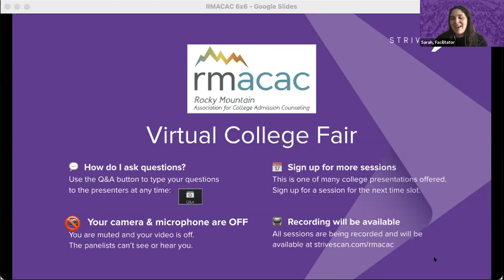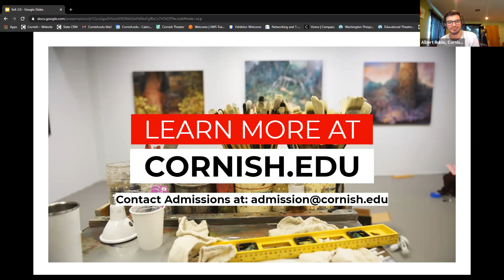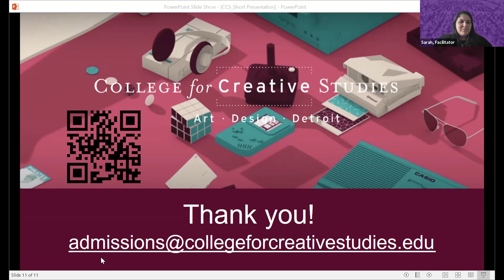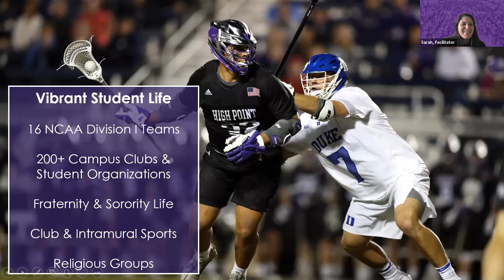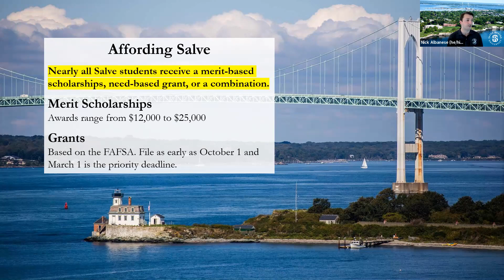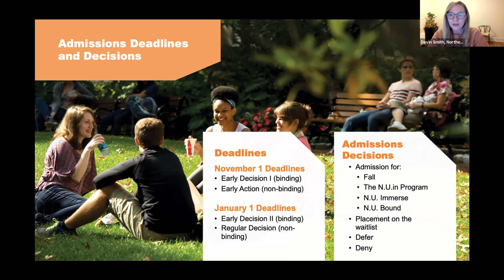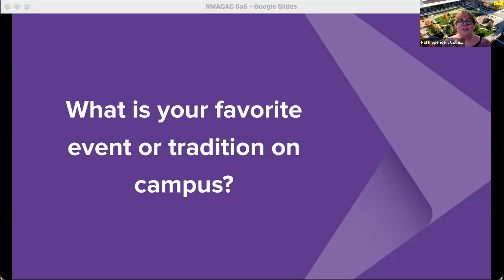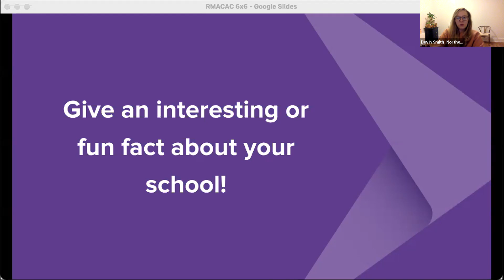Session B1 - RMACAC Virtual College Fair - April 26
In this session, you will hear from the following institutions:

Cornish College of the Arts
College for Creative Studies
Bradley University
Northeastern University